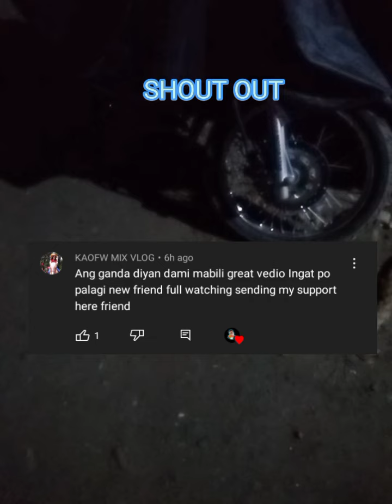Zest x 110r +review + issue + wiring + lights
For more updates vedo!

I hope you enjoy this vedio! Have a good one🥰